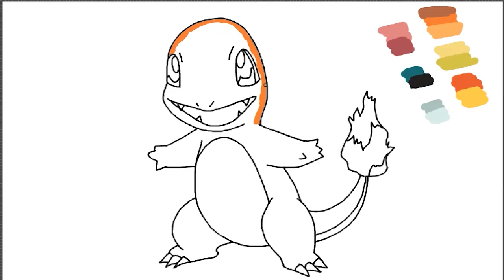How To Draw Charmander Pokemon Drawing l Digital Painting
Charmander Pokemon Drawing l Digital Painting

About Video:
Charmander, known as Hitokage in Japan, is a Pokémon species in Nintendo and Game Freak's Pokémon franchise. Created by Atsuko Nishida, Charmander first appeared in the video games Pokémon Red and Blue and subsequent sequels, later appearing in various merchandise, spinoff titles and animated and printed adaptations of the franchise. The end of a Charmander's tail is alight with a flame, and the flame's size reflects both the physical health and the emotions of the individual. It is known as the Lizard Pokemon.

Happy Watching. . . ≧◉◡◉≦

SONG :
Route 24 (Pokémon Remix) - Ramsar